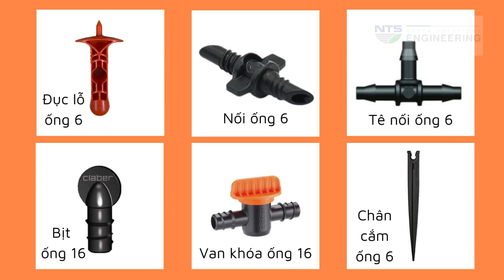Hướng dẫn lắp đặt hệ thống tưới cây ban công nhà phố cao cấp.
Hướng dẫn chi tiết cách lắp đặt hệ thống tưới cây nhỏ giọt cho ban công nhà phố. Đẹp mắt, sang trọng, sử dụng các thiết bị nhập khẩu từ châu Âu có chất lượng cao.

MUA SẢN PHẨM CLABER TRÊN CÁC TRANG THƯƠNG MẠI ĐIỆN TỬ:
CLABER.VN
- Phân phối thiết bị tưới Claber chính hãng nhập khẩu từ Italy.
- Nhận tư vấn, thiết kế, thi công, lắp đặt hệ thống tưới tự động cho sân vườn, cảnh quan.
𝐍𝐓𝐒 𝐄𝐧𝐠𝐢𝐧𝐞𝐞𝐫𝐢𝐧𝐠 (𝐂𝐨̂𝐧𝐠 𝐭𝐲 𝐓𝐍𝐇𝐇 𝐊𝐲̃ 𝐭𝐡𝐮𝐚̣̂𝐭 𝐍𝐓𝐒)
"Chuyên gia về nước!"
- Tưới tự động
- Xử lý nước thải sinh hoạt
- Lọc nước gia đình.
☎️ SĐT: 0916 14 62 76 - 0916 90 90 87